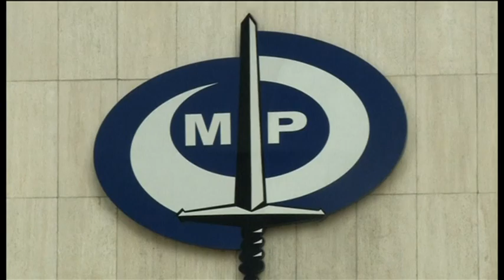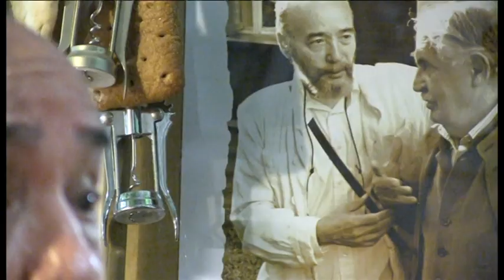Кремлда 3 соатлик суҳбат, "Умид" 80 ёшда ва Истанбул азонлари - BBC UZBEK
BBC UZBEKнинг "Дунё" видеодастури мундарижаси:

Президент Каримов ва Президент Путин 3 соат нимани гаплашишди?

Венесуэла нимаси билан Ўзбекистонга ўхшайди?

"Оловли йўллар"даги Умид роли билан танилган таниқли ўзбек мусаввири, адиб ва  кино устаси Шавкат Абдусаломов 80 ёшни қарши олди;

Таниқли адиб Нуруллоҳ Муҳаммад Рауфхоннинг Истанбулнинг азон саслари борасидаги кечинмалари.